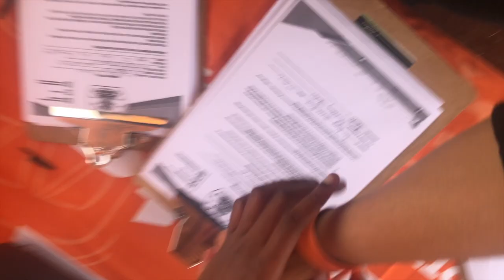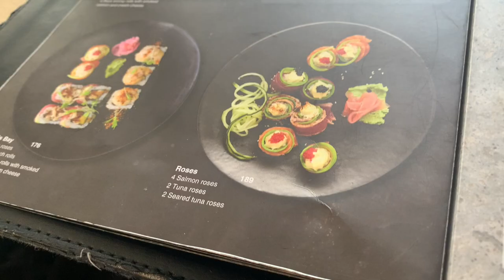Camping| My Camping Retreats review